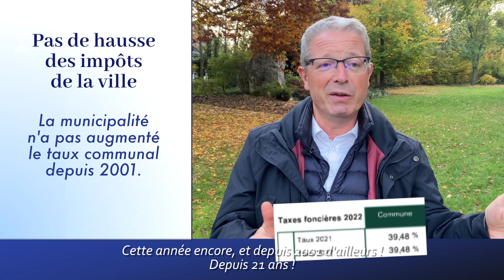[IMPOTS 2022] Pas de hausse du taux communal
Cette année encore, la Ville n'a voté aucune augmentation du taux de la taxe foncière. Un engagement de plus en plus périlleux à tenir, compte tenu des nouvelles contraintes (inflation, augmentation de la facture énergétique, etc.). Détails en vidéo avec le Maire, Didier Gonzales.